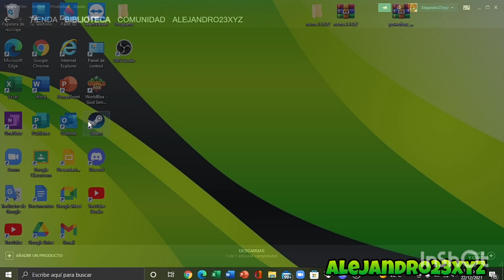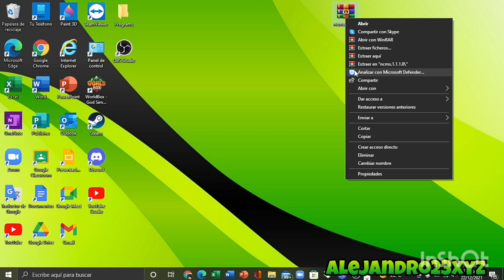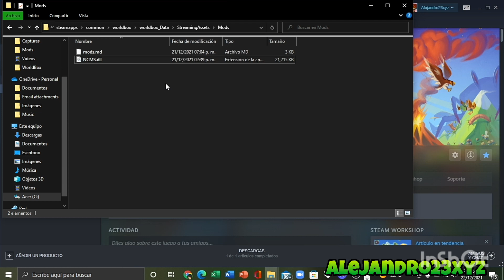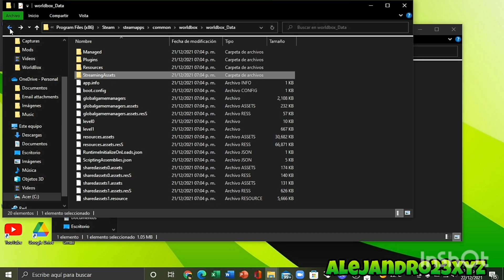¿Cómo instalar mods en worldbox 0.13+ | Tutorial (steam versión)